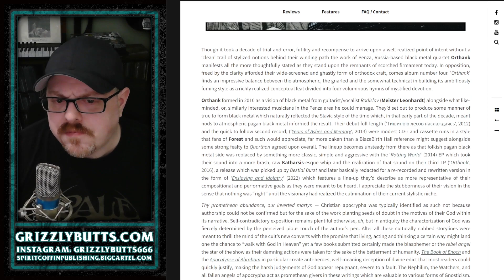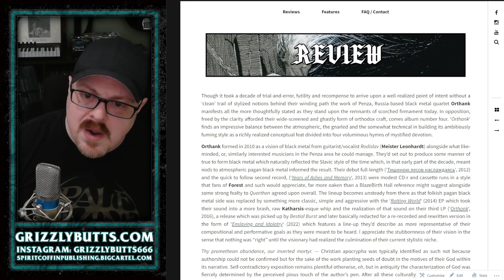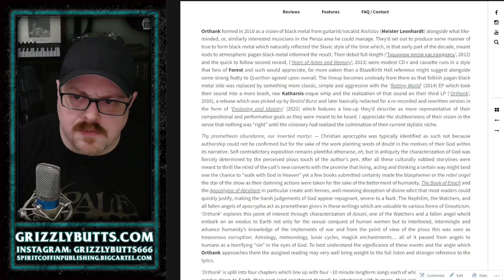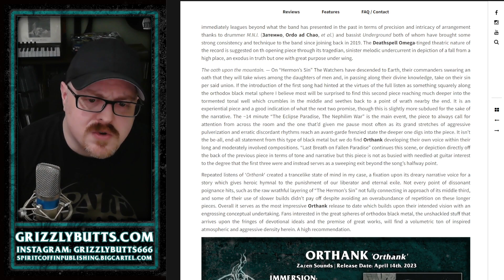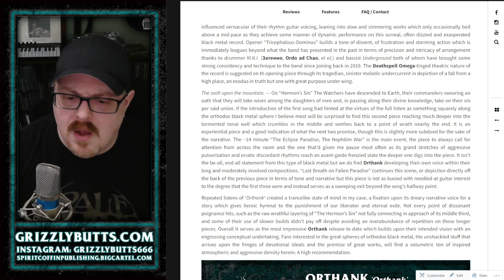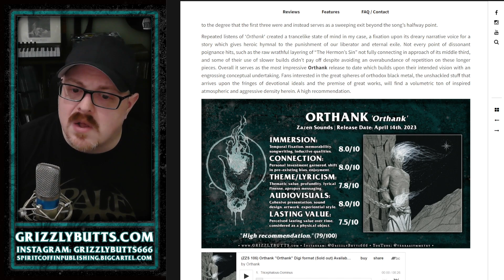ORTHANK 'Orthank' (Zazen Sounds, 2023) | Post-Review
A brief overview of my written review for Orthank's latest album 'Orthank', released April 14th, 2023.

Video recorded May 4th, 2023. Single take, some small edits, bound to be some mishaps or incorrectness.